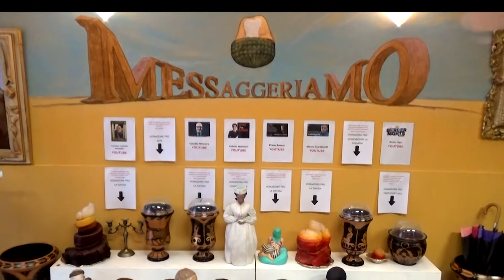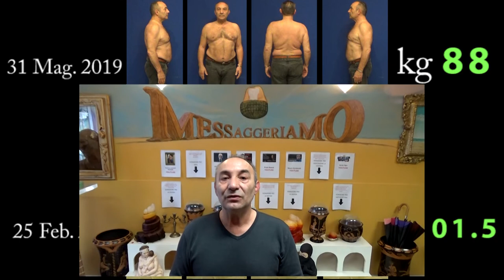Dieta VI SALUS, in 3 mesi persi kg 13,5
Il 31 maggio 2019, alla fine del 3° mese  alimentazione con cibo VI SALUS sono calato kg 13,5. Racconto la mia esperienza che, seppur  fatta in modo sregolato, ha dato risultati straordinari per salute, economia, energia ed estetica. Anche Briatore sarerebbe magro ma si vede che non lo conosce a differenza di te che potrai andare alla grande sesaprai far tesoro di ciò che senti e vedi.
Per acquistarlo o avere più informazioni non preoccupparti, nel video trovi i recapiti per contattarmi molto semplicemente e avere più dati da valutare.
Buona visione
Montellik